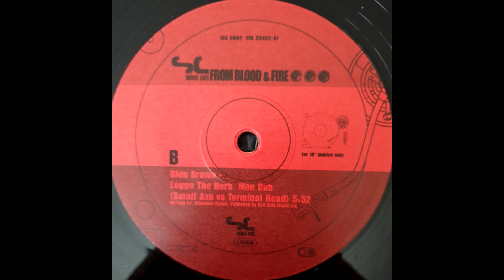Glen Brown - Leggo The Herb Man Dub (Small Axe vs. Terminal Head Remix)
Label: Select Cuts – SC 6002
Format: Vinyl, 10", Limited Edition
Country: Germany
Released: 2000
Genre: Electronic, Reggae
Style: Breakbeat, Dub, Downtempo